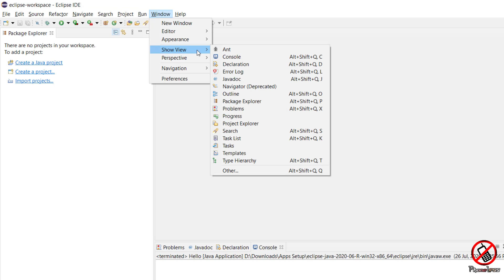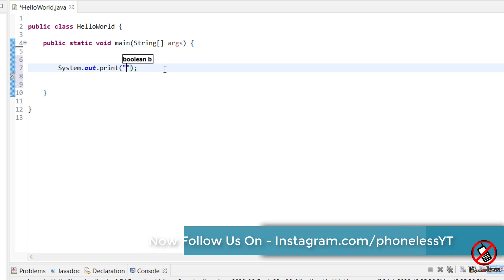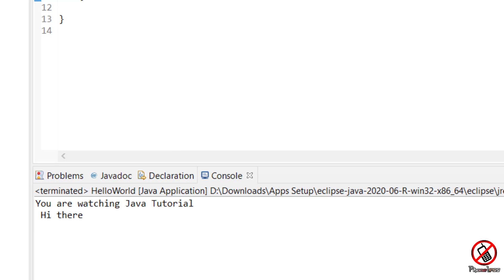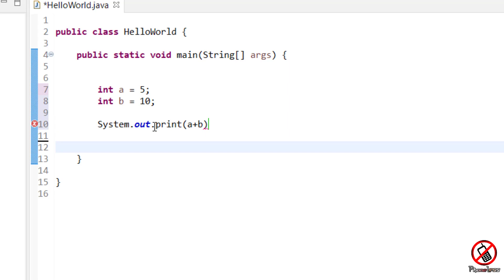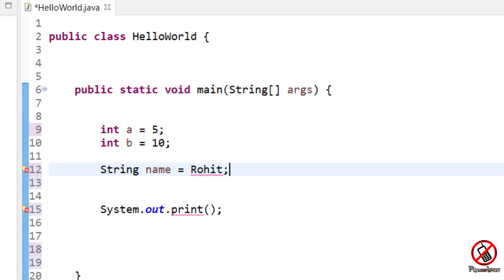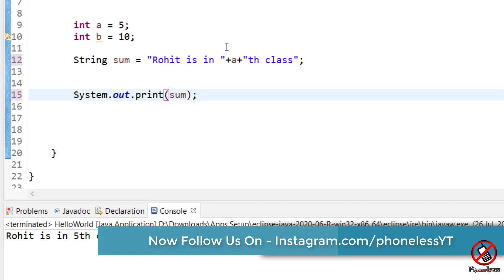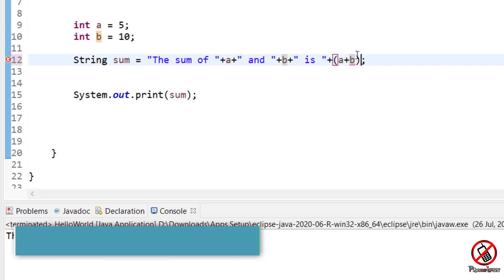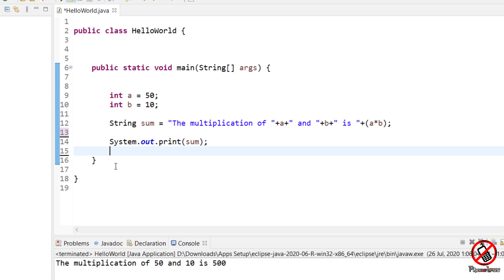Java Tutorial For Beginners In Hindi 2020 | Calculation In Java | Print Number Data With Strings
Android App Development Tutorial Part - 12 [Hindi/Urdu]

- Java Tutorial For Beginners In Hindi 2020 | Calculation In Java | Print Number Data With Strings | Android Studio Tutorial In Hindi |
Android App Development 2020 in Urdu / Hindi

printing message or any text 00:40
addition and calculation in java (hindi) 07:42

Contents Covered -
How To Print Hello World In Java |
 Print Your Name In Java |
Java For Android Development In Hindi |
 How to make app with Java |
make your first app in java hindi |
first java program 2020 hindi